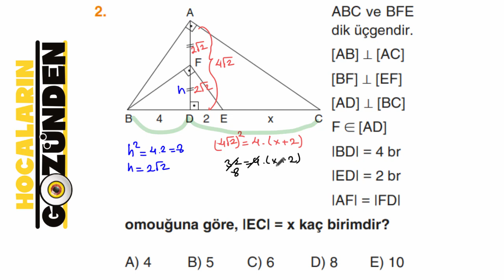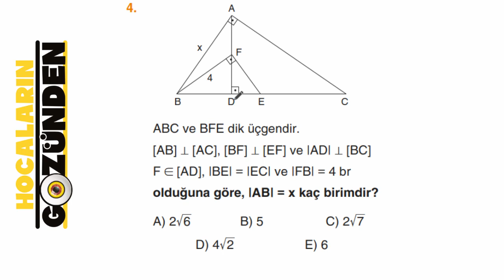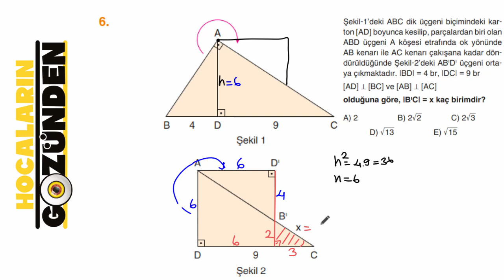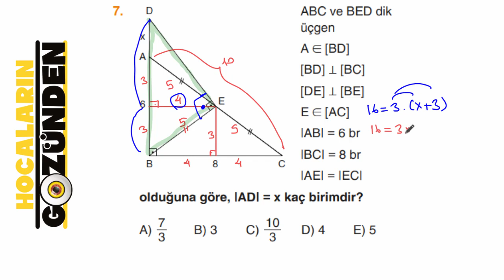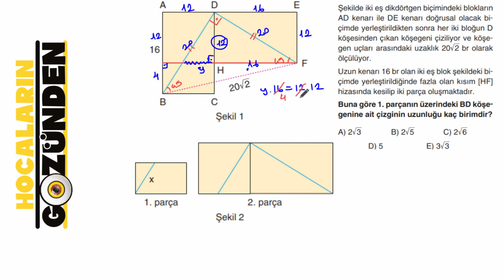Dik Üçgenler (TEST-4)